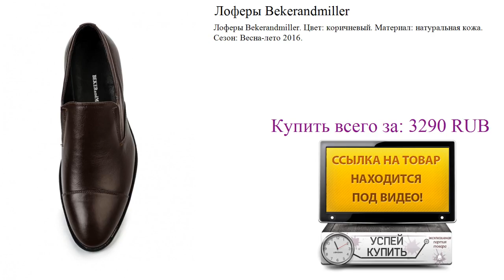Лоферы Bekerandmiller Посмотреть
Посмотреть товар:
Лоферы Bekerandmiller. Цвет: коричневый. Материал: натуральная кожа. Сезон: Весна-лето 2016.